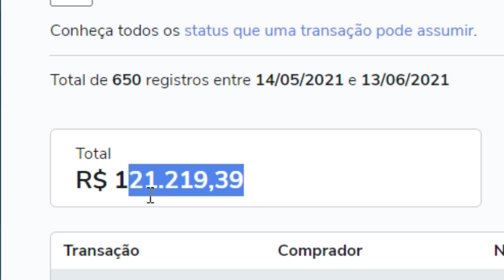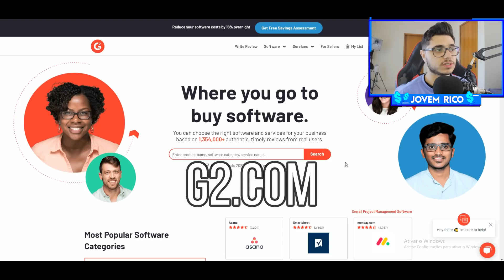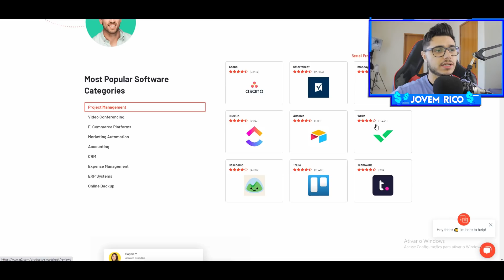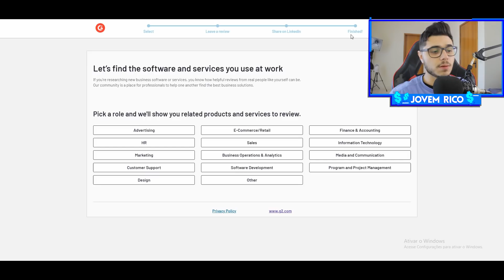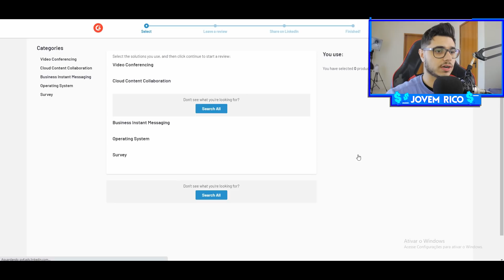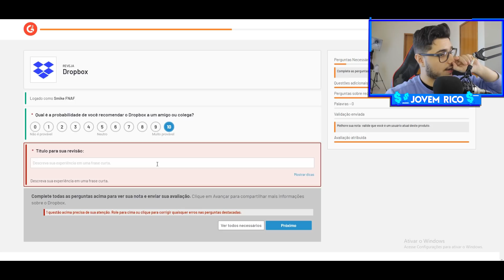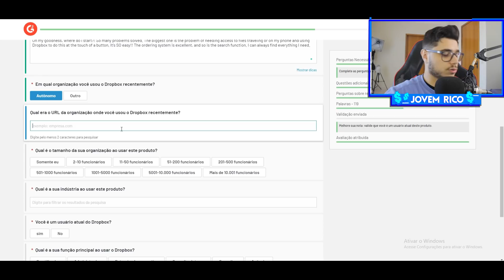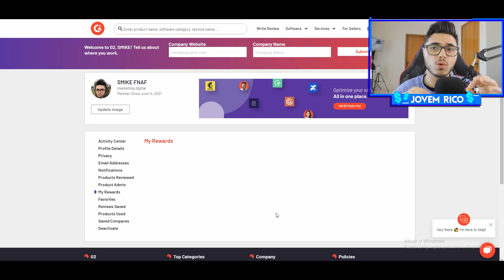Ganhe $300 POR HORA TODO DIA com esse NOVO APP PARA GANHAR DINHEIRO/Como Ganhar Dinheiro na Internet